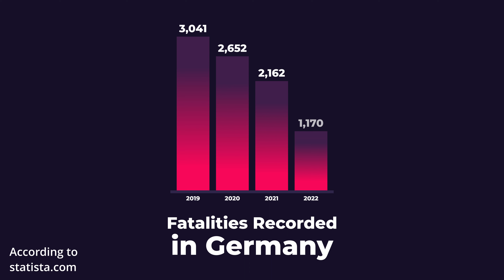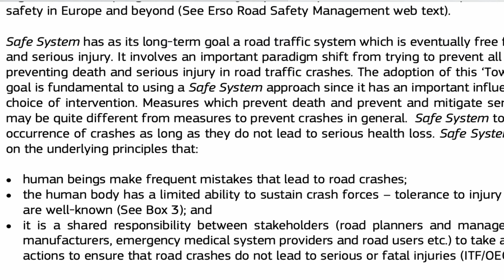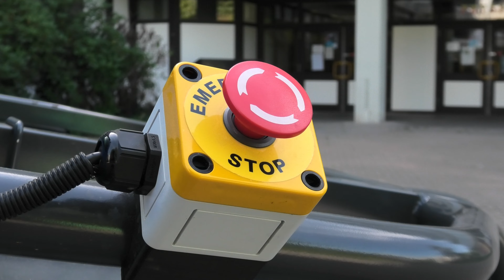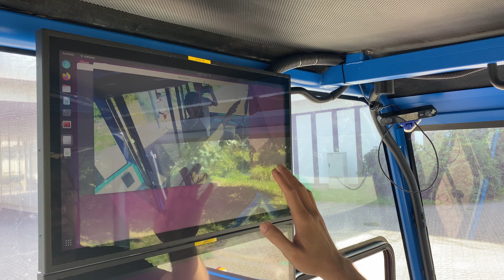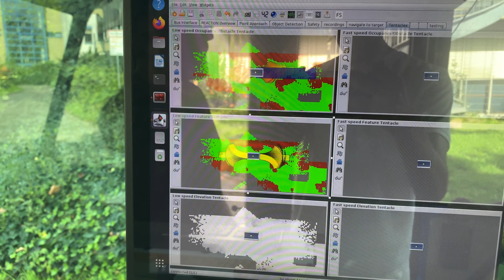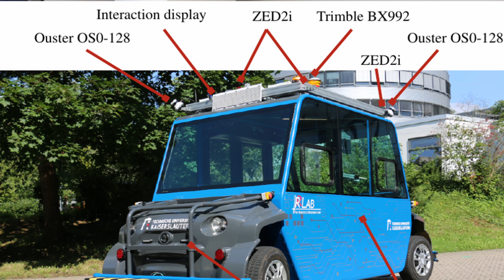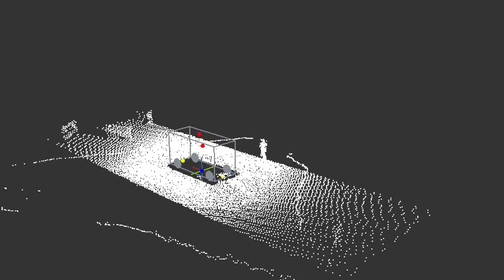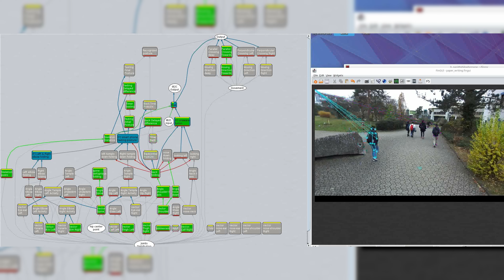The Future of Transportation: Autobus - An In-Depth Look at Autonomous Bus Technology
In this video, we will explore autonomous bus technology and its future in transportation. Join us for an in-depth analysis of Autobus, the next-generation bus that runs without a driver. We will have a talk with the phd engineer working on it in the university of RPTU in Kaiserslautern, Germany!